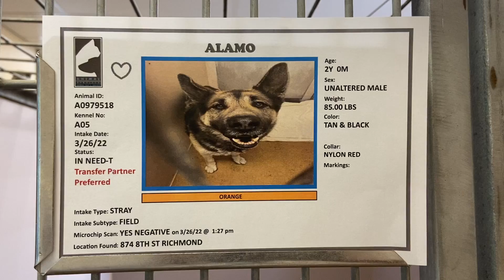Alamo: 2y Tan/Black male GS